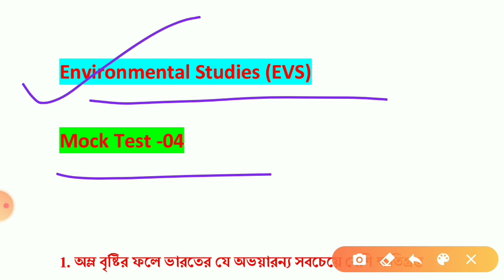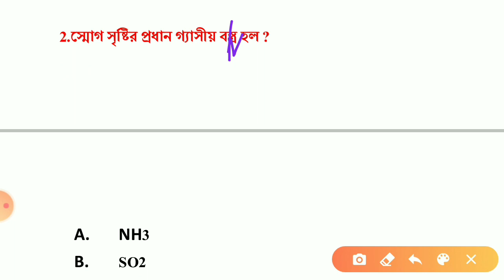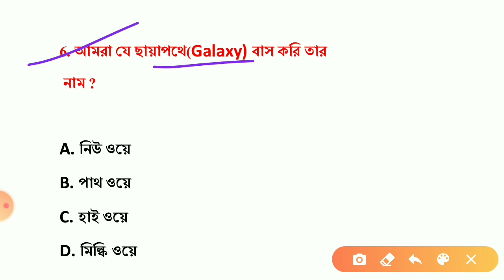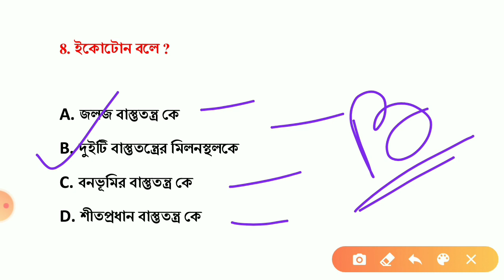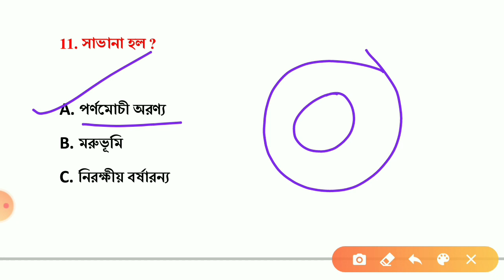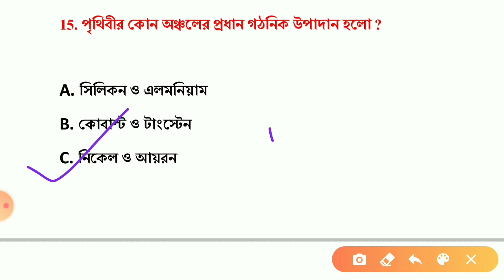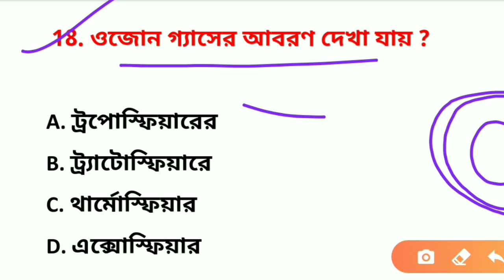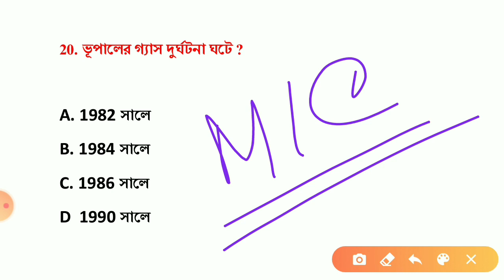Environmental Studies || gk and currant affairs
In this video I have discussed some of the important questions of environmental studies . Important gk questions .